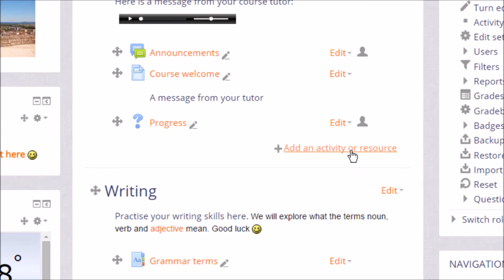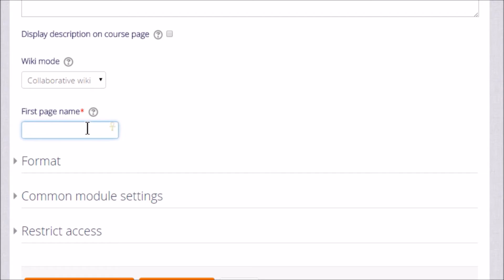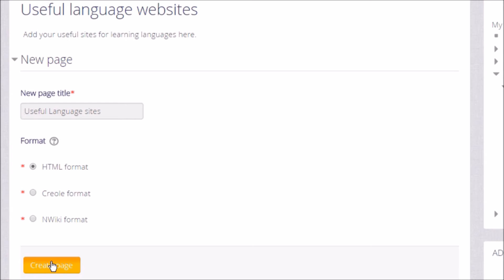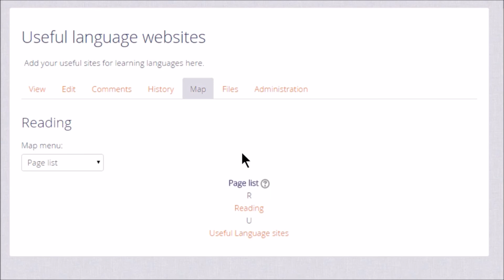28 - Le wiki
Vidéo originale - Mary Cooch